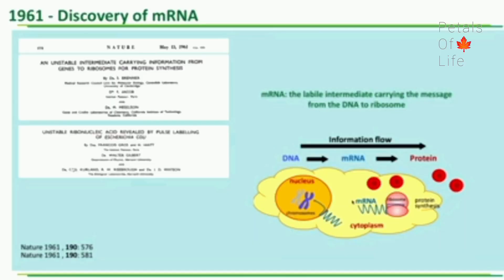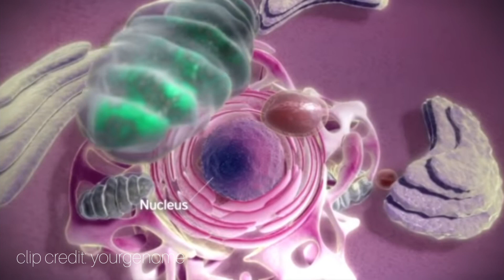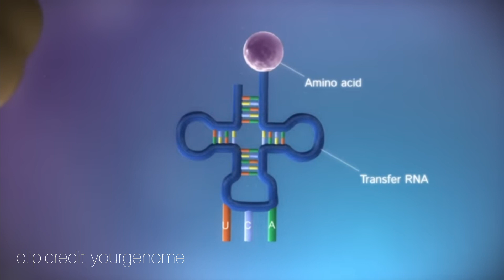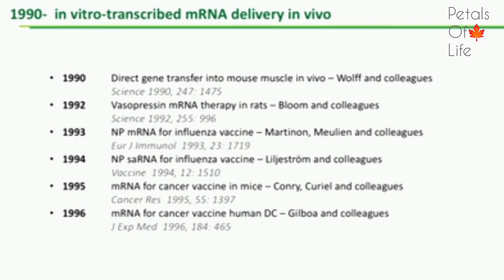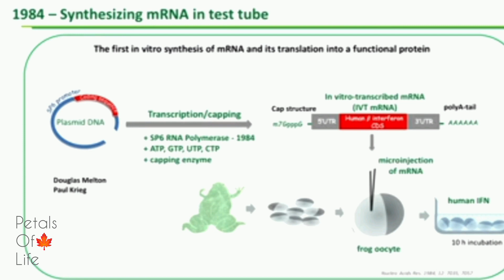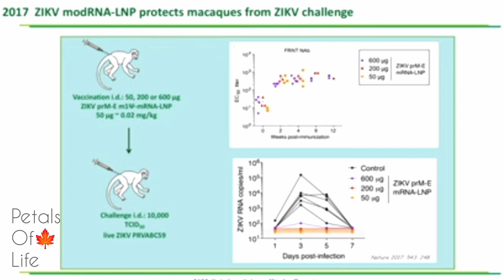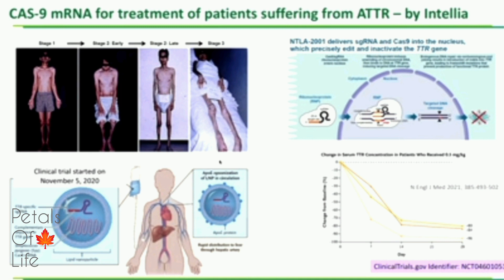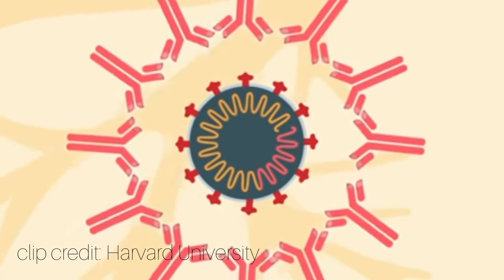The story of mRNA Research of Katalin Kariko.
Nobel Prize for Medicine 2023, Katalin Kariko, Drew Weisman, Pennsylvania University, Biontech, mRNA therapy, mRNA vaccine, mRNA capping, poly A tail, methylation of mRNA, Zika virus, mice, frog oocytes, Immunology, Biochemist, Hungarian